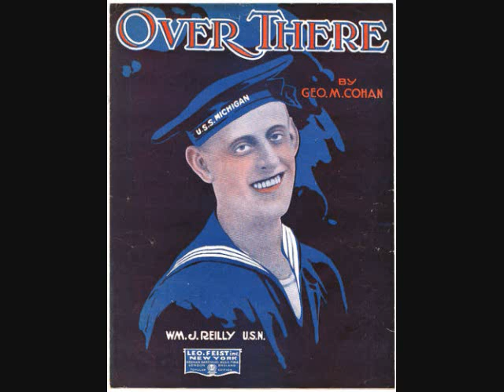Henry Burr and the Peerless Quartet - Over There (1917)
Charted at #1 in October 1917 (#1 for 10 weeks). One of the most popular songs of the first World War. Also a #1 hit for Nora Bayes, Billy Murray with the American Quartet and Enrico Caruso, all in 1917 and 1918. Written by George M. Cohan.